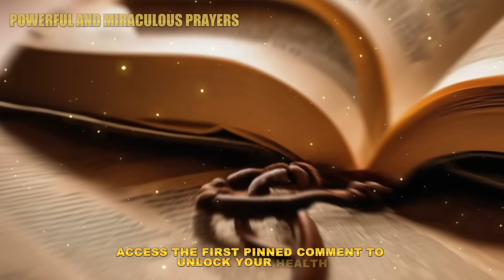🛑POWERFUL PRAYER TO SAINT ANTHONY - YOUR REQUEST GRANTED IMMEDIATELY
Video Index:
00:00 - 🛑POWERFUL PRAYER TO SAINT ANTHONY - YOUR REQUEST GRANTED IMMEDIATELY
02:30 - Leave your "Like"
04:40 - Access the link in the description